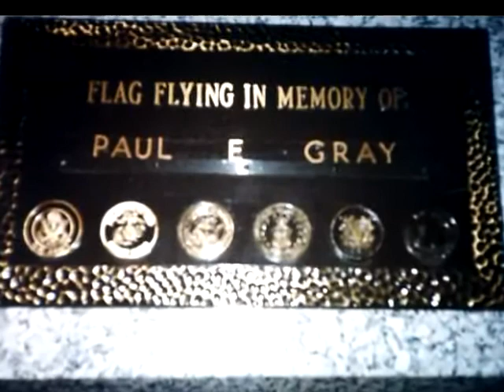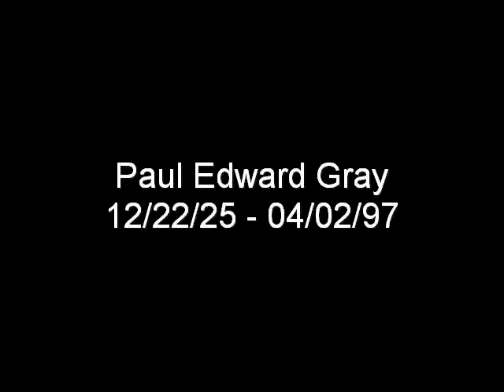Tribute to a great man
I made an error in this video. My dad passed in 1998 not 97.

Every year around this time I get this funny feeling as if I'm forgetting something. Then I realize it's because my dad's birthday is this month. It still feels strange not to fret over what to buy him or when to call or visit to say Happy Birthday. This year I will honor his memory with this tribute. I love my memories of him. I will always miss him.

Musical score: obtained via SonicFire Pro 5 and RICHARD BAND vol. 6